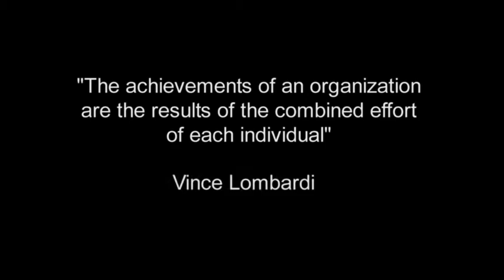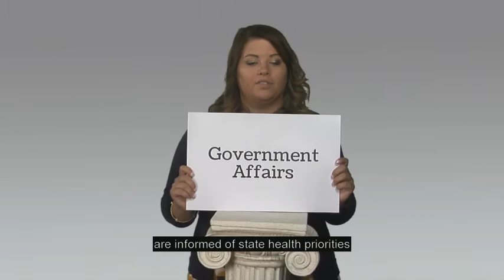One Mission One Voice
At the Ohio Department of Health, we are guided by our vision of “optimal health for all Ohioans” and our mission of “protecting and improving the health of all Ohioans through preventing disease, promoting good health and assuring access to quality care.”

This video was developed to convey our renewed focus on public health core responsibilities through the “One Mission, One Voice” strategic concept.